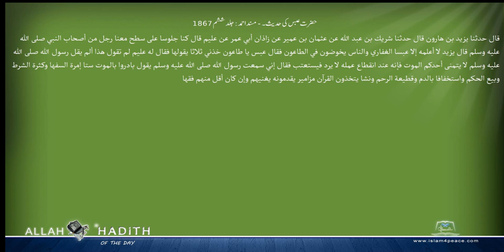حضرت عبس کی حدیث۔ مسند احمد Musnad Ahmad Islam4Peace com